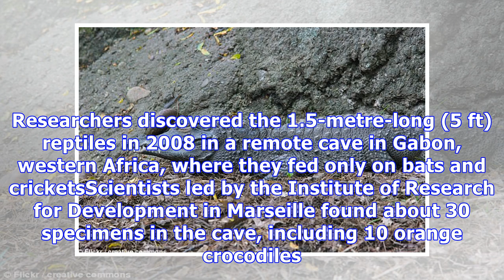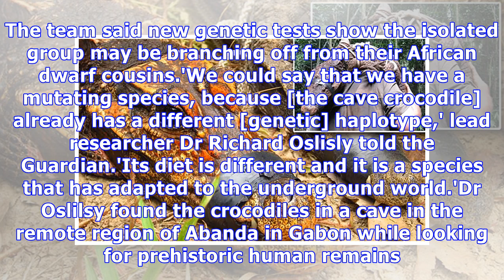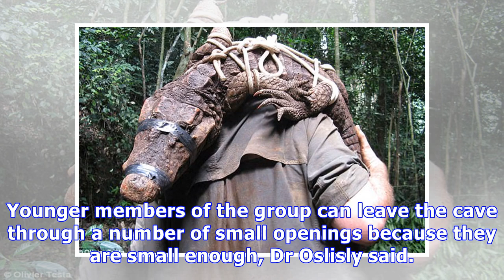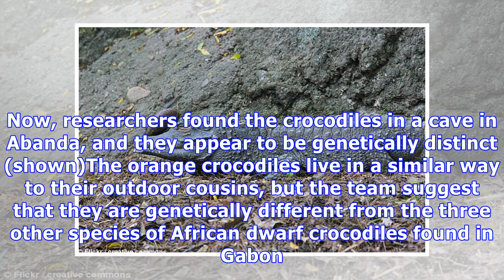Mysterious orange cave crocodiles may be mutating into a new species